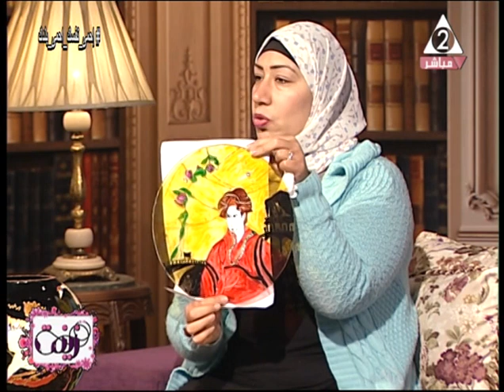الطريقة المثالية لتربية الأبناء على الأخلاق السليمة وتنشئة جيل سوى نفسيا.. زينة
حلقة يوم 11 مارس لعام 2020 من برنامج
لقاء مع :د.ليلى_عبد_الوهاب: أستاذ علم الإجتماع
لقاء مع :وفاء_حسن: مصممة إكسسوارات معدنية
تقديم